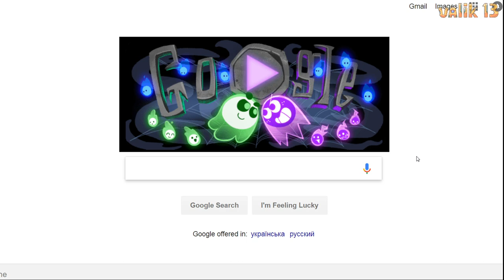Google Mini Game to the day of Halloween / Google міні гра до дня Хеллоуїн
Hello everyone !)). Cool, little game from google! )I wish you a fun viewing)! Усім привіт  !))
Усім привіт  !)) Ще одна ось така прикольна маленька гугл гра до дня Halloween , хто ще не встиг обов'язково побавтесь , досить цікаво ! )Веселого вам перегляду )!
ставимо палець в гору !!! )
.продовження буде ).